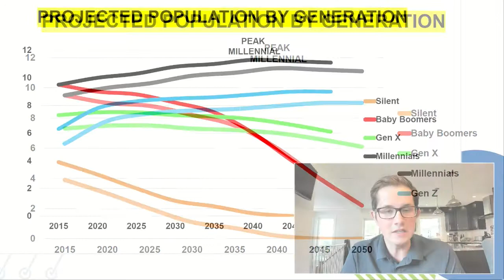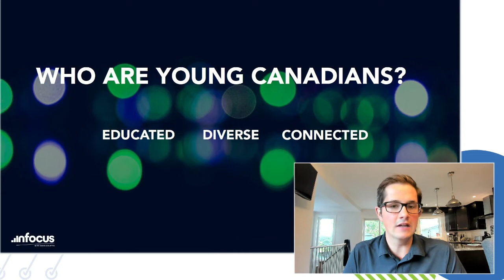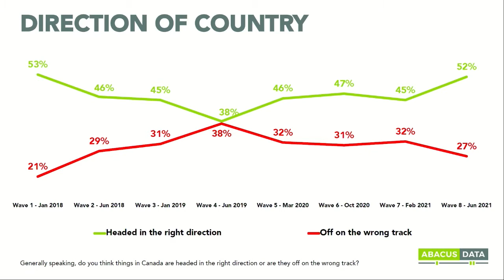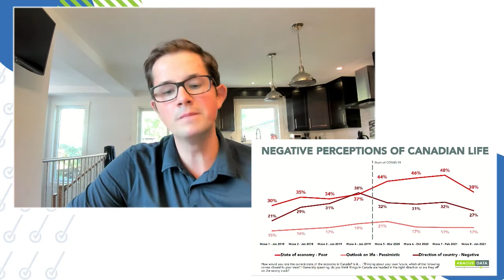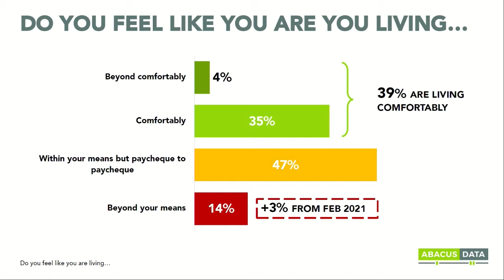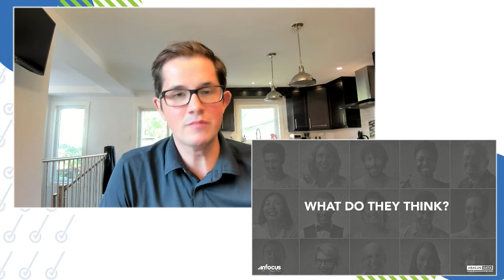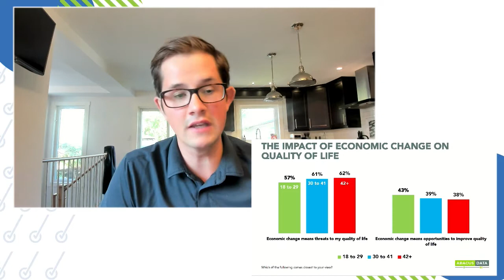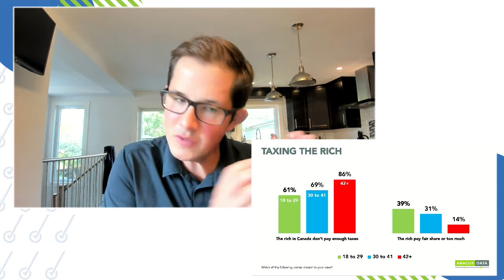BP III (2021) M&Zs: Understanding and Reaching Younger Audiences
The Manning Foundation Best Practices Forum brings together the best and brightest for an exchange of organizational best practices.

This session was on M&Zs: Understanding and Reaching Younger Audiences with guest speakers David Coletto, Kieran Mathew and Ginny Roth.

Moderator: Landon Tulk

David Coletto is CEO and a founding partner of Abacus Data a full-service market research and strategy firm based in Ottawa and Toronto. With over a decade and a half of experience in the industry, David and his partners founded Abacus eleven years ago and since then it has grown into one of Canada's most respected market research firms.
 David has worked with many of Canada’s leading associations, corporations, and non-profits including Cooperation Canada, Oxfam, Shaw Communications, the Canadian Medical Association, the Bank of Canada, and the Canadian Real Estate Association.
 He earned a PhD in Political Science from the University of Calgary in 2010 and is an adjunct professor at Carleton University. He is the host and producer of inFocus with David Coletto a new podcast that explores the intersection of public opinion, politics, public policy, and consumer behaviour.
 He’s a Millennial, a foodie, a cyclist, and an avid traveller. He’s been tracking Canadian public opinion and consumer trends on technology, news consumption, and public policy for years and is one of Canada’s leading experts on generational change and Millennials in particular.

Kieran Mathew is a 25-year-old entrepreneur, startup advisor, and leading Gen Z marketer behind many notable Fortune 500 marketing campaigns. He is a recipient of the Forbes 30 Under 30 award in Marketing & Advertising, and has worked with the likes of Unilever, Procter & Gamble, CIBC, and The Globe & Mail. Born and raised in Port Hope, Ontario, Kieran now lives and works in Toronto.

Ginny Roth is the National Practice Lead for Government Relations at Crestview Strategy and a long-time conservative activist. She is a regular contributor to the National Post and The Hub and appears frequently on Canadian television and radio as a political pundit.

The Canada Strong and Free Network was founded in 2005 as the Manning Centre for Building Democracy to support Canada’s conservative movement by networking best practices and ideas pertaining to limited government, free enterprise, individual responsibility and a more robust civil society. The name change took place at the request of the organization’s founder Preston Manning in 2020.